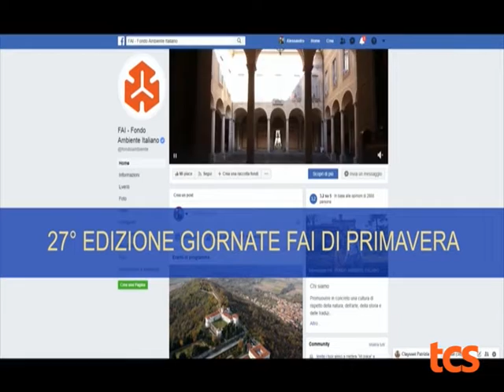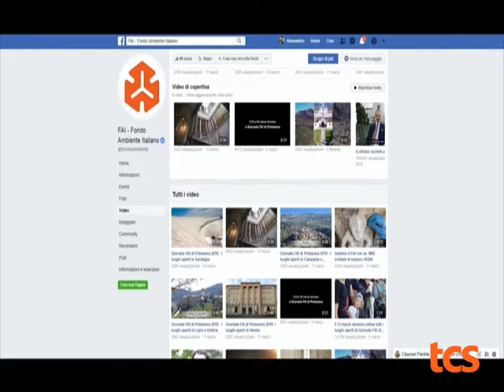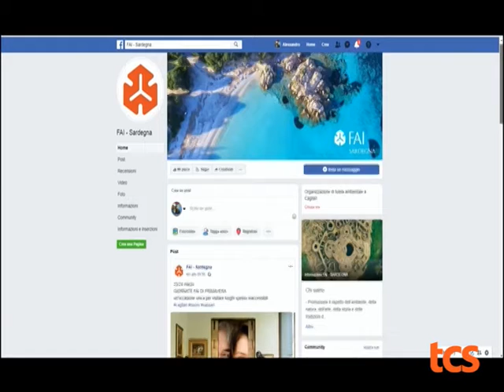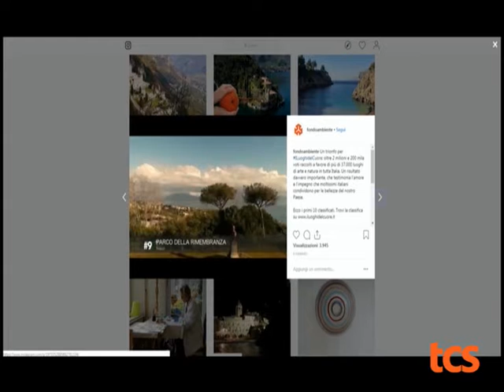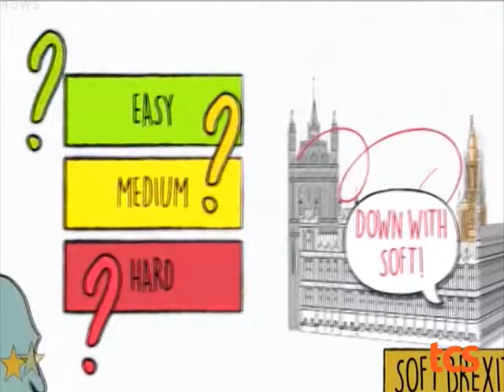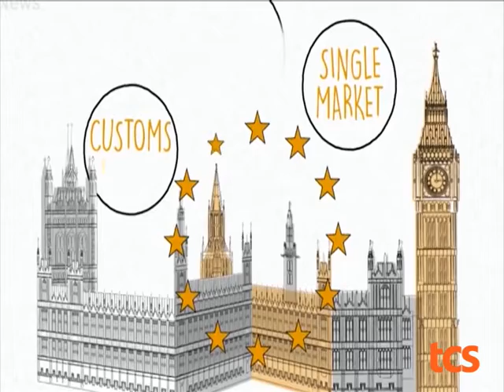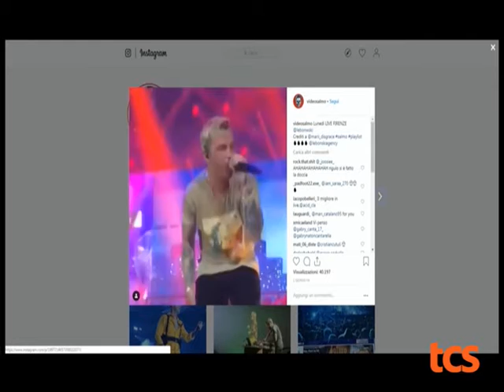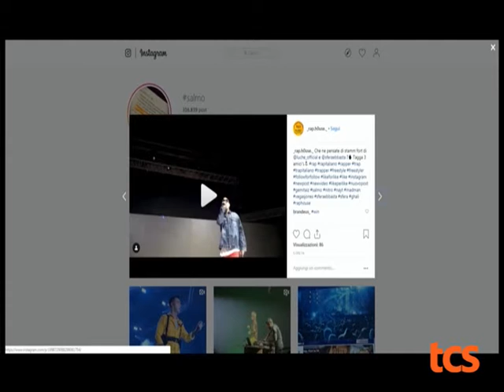TG 17MARZO 2019 ORE 1400